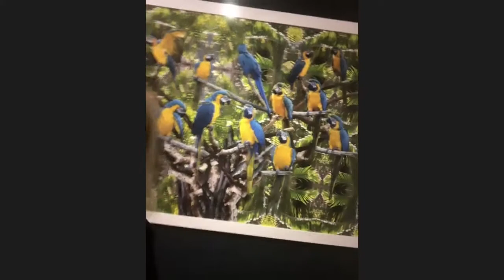FENIX Artist: Meet FENIX Celebrity Artist & Acclaimed Conceptual Photographer and Artist KASHA!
About KASHA:

KASHA McKee’s  highly sophisticated  conceptual photo practice has refined  over decades.  Evolving from an early interest in drawing and painting, then shaped by a curiosity with music, cinema, literature and fashion. Her beginnings as a photographer are  firmly rooted  in analogue,  film-based  camera methods, where she developed a fascination with, and then mastery of, the complex  mechanics of  picture-making. KASHA’s shift into the digital realm takes full advantage of its technological possibilities, with the capacity for re-envisioning material surroundings. Her adaptations of reality can mine  diverse subject matter  from fighter jets  to flamingoes,  flora or  architecture, landscape and pure pattern. KASHA creates EXTRA large-scale,  visual environments that are as luxurious as they are overwhelming with their sheer size and complexity inviting us to enter the work. More participant than spectator, the viewer experiences a distinctive interplay of color and movement, as they encounter a cast of characters inanimate and otherwise, which populate KASHA’S photographic planes. Whether it’s explorations of world famous landmarks or interpreting themes for special commissions,  KASHA is conquering the conceptual photo practice as an extreme realist maintaining her authentic self in an art business overwhelmed with distorted opinions and inflated markets. Being an ARTIST for KASHA includes being an independent force representing herself. She is fiercely competitive and tenacious, intent on one thing, maintaining INTEGRITY in her pursuit of ART.